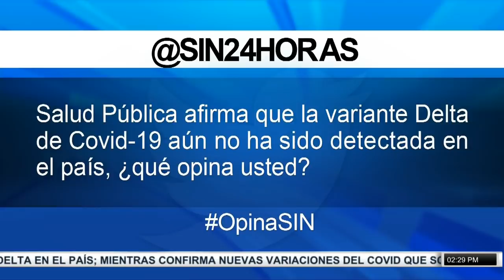PrimeraEmisión:Pago cheque y cebolleros protestan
La sesión en la que el Consejo Nacional de la Magistratura tenía previsto anunciar esta tarde los nombres de los nuevos jueces del Tribunal Superior Electoral fue postergada sin fecha.

El consultor Jurídico del Poder Ejecutivo, Antoliano Peralta, en su calidad de vocero del Consejo, no explicó las razones del aplazamiento.